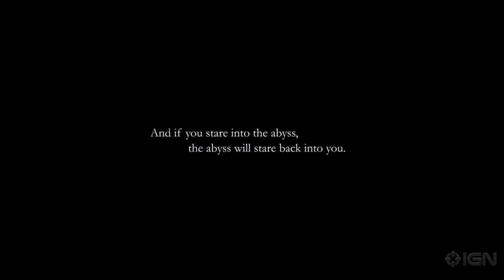Senua Dark Story's